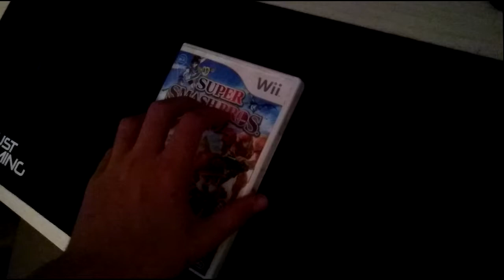Il Film Di YouTube Italia. [official video] (vedere per credere)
Ecco una rappresentazione di alcuni youtuber conosciuti sotto forma di *film*.
Miraccoando un bel like, un commentino , e una bella condivisione.